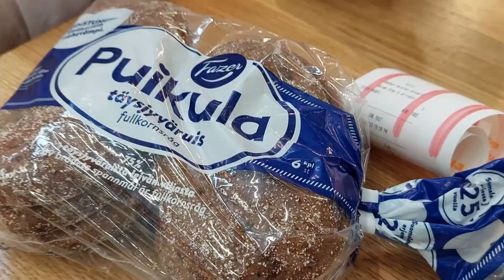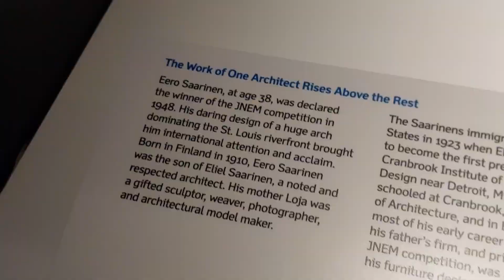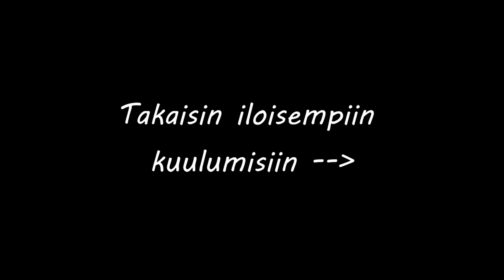Missä oon ollut? || Dreamschleich kuulumiset 22.2.2023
Tein videon selittääkseni missä oon ollut. Vaikea aihe videolla ja mulla on siitä hankala puhua, mutta halusin teillekkin selventää mitä on tapahtunut.

Positiivisempia juttuja sitten ensi videossa!❤️ Luvassa esimerkiksi videoita Schleichtalli Rambon kanssa😍

Kiitos @tuiskunschleichtalli4246 kun olit videolla mukana ja näit mua lentokentällä❤️